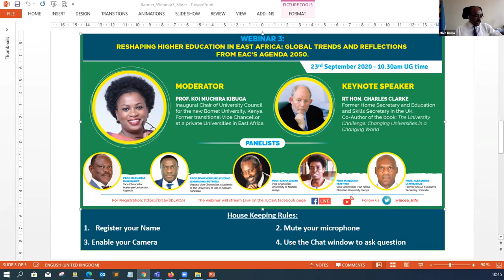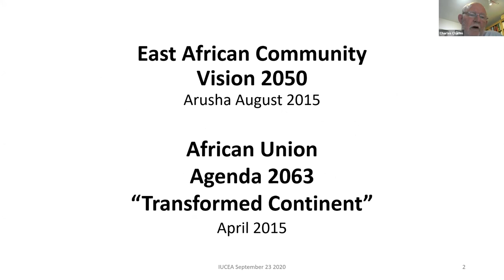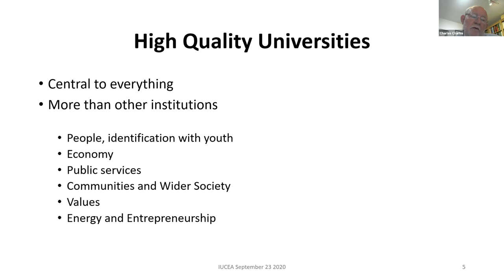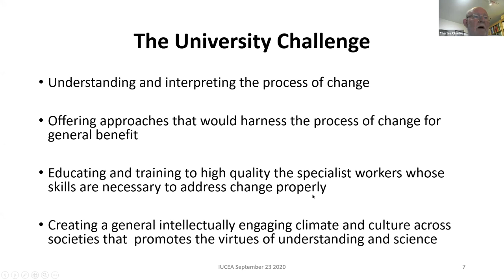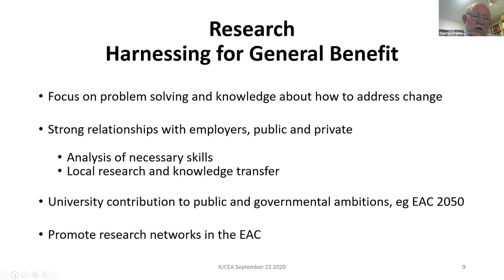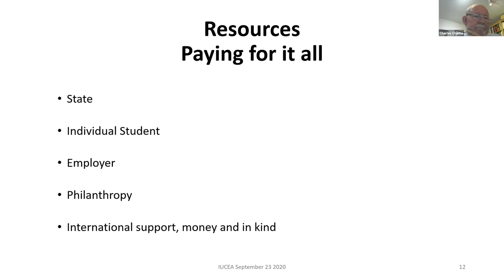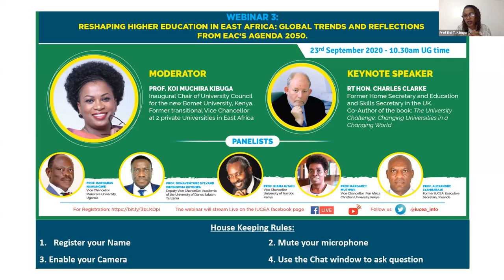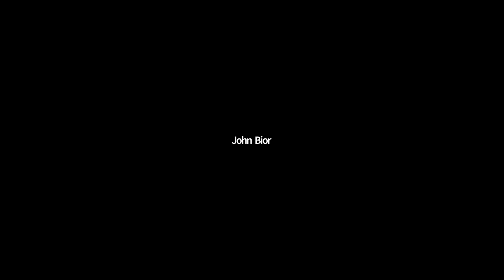IUCEA Webinar 3: Reshaping Higher Education in East Africa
IUCEA Webinar 3

Reshaping Higher Education in East Africa: Global trends and reflections from EAC‘s Agenda 2050 held on 23rd September 2020.